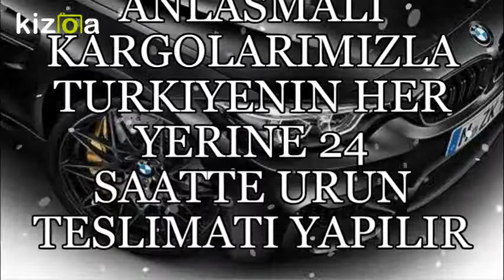BMW SİLİNDİR KAPAĞI 0532120 30 71 / 0534 549 00 39